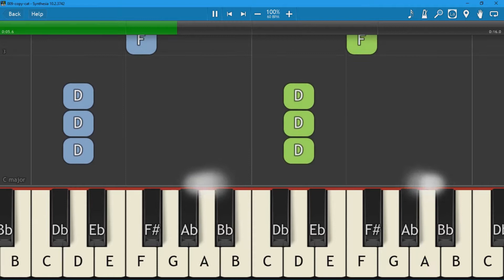009-Copy Cat (page 109) piano roll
009-Copy Cat (page 109) piano roll